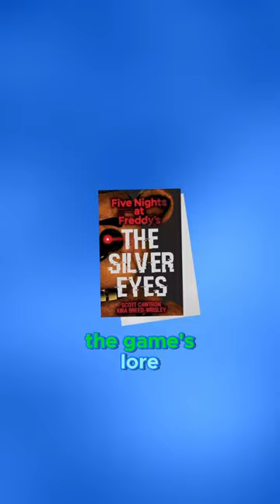FNAF Movie based on The Silver Eyes?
The FNAF Movie compared to The Silver Eyes book by Scott Cawthon & Kira Breed-Wrisley. I compared the plots of each as well as the protaganists (Mike Schmidt & Charlotte (Charlie) Emily), the brothers (Garrett Schmidt & Sammy Emily), the antagonists (Steve Raglan (William Afton) & Dave Miller (William Afton), and the springlock victims to be (Abby Schmidt & Carlton Burke).

Full video linked.